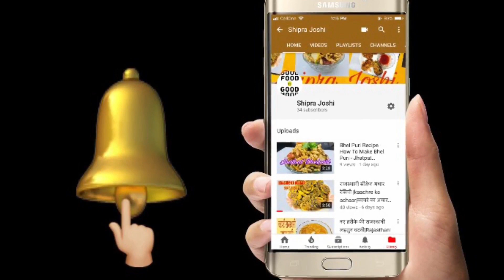जब कोई सब्जी समझ न आये तो बनाए यह जबरदस्त प्याज़ की सब्जी | स्वादिष्ट सब्ज़ी | Pyaz Ki Sabji recipe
( आप इसकी जगह अपने फ़ोन के साथ आने वाले Earphones का भी इस्तेमाल कर सकते हैं  )